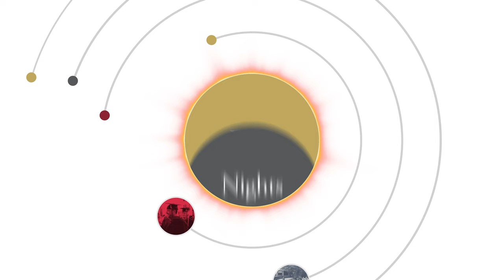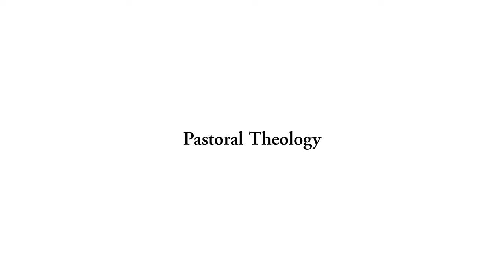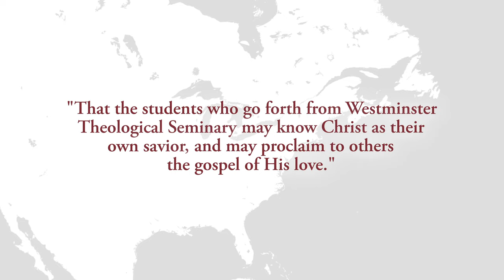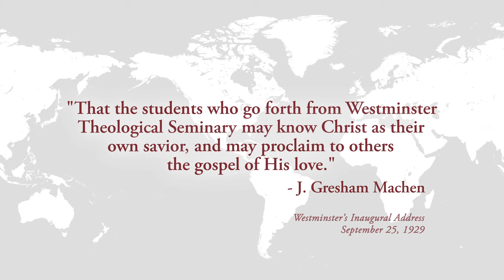Pastoral Theology at Westminster Theological Seminary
We are raising the bar in our pastoral ministry training for the Master of Divinity curriculum to continue our founders' vision to develop Christ-centered, Spirit-filled, mission-driven pastors and leaders.